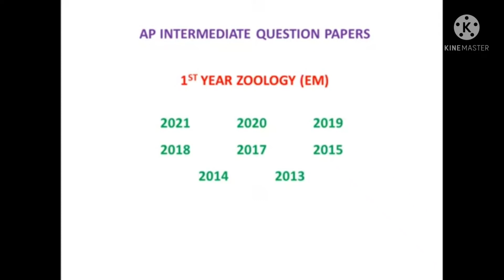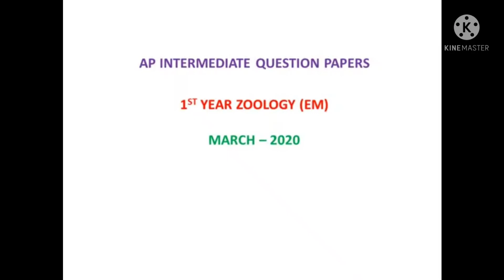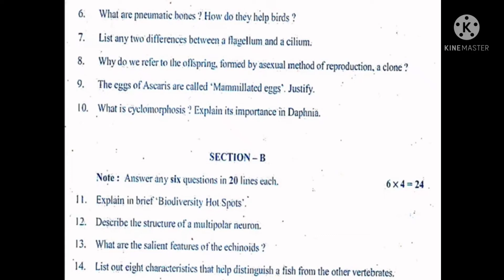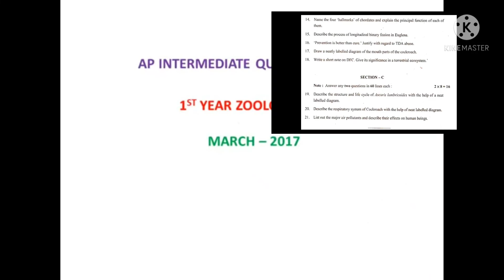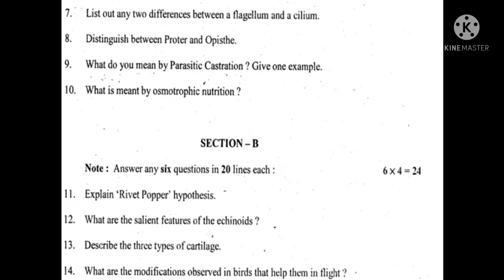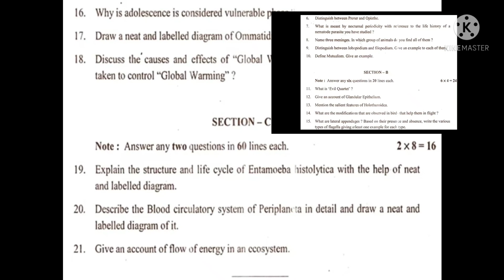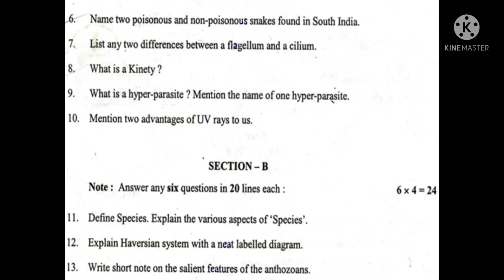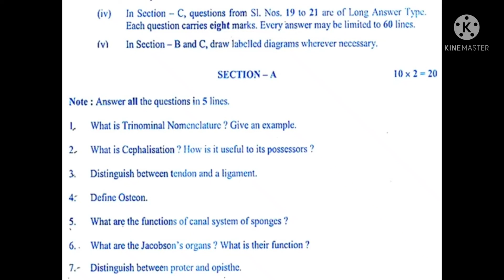AP Inter 1st year Zoology (EM) previous question papers from ipe board